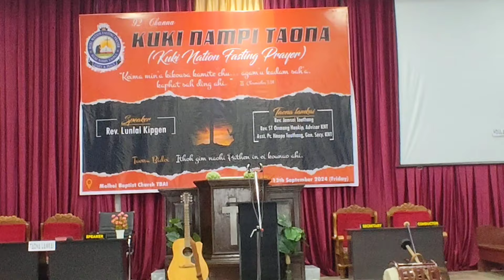KUKI NAMPI TAONA ( KNT ) .PROGRAME LAHCHOM .AMUN - MOLHOI VANGKHO.